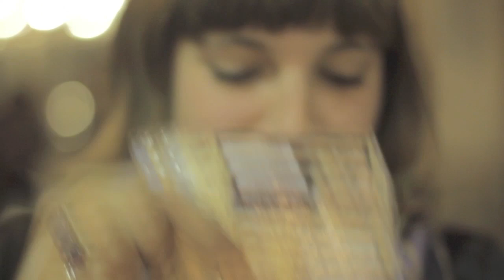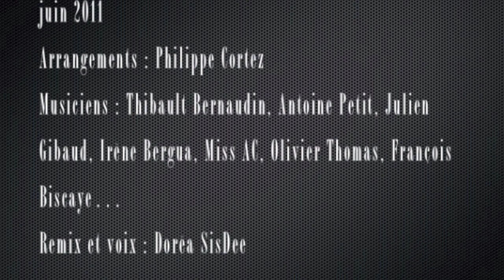WE ♡ JAM TV s02e05 starring Tsu MC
Saison 2, Episode 5 - 1er octobre 2012 - Réalisé par Wallace Pixmaker & Habibou Ba aka Bib's et monté par Doréa SisDee, sur une idée de Doréa SisDee, pour la Factory Afropéenne.

SHOW CASE : Tsu MC feat Clim & Fil de l'Air

JAM SESSION :
Avec Ciberley, Oxy, Damien, Mathias LeNy, Kateb, Ibrahim Kouyaté, SisDee, Kaki, Maïlys, Natanja, Fred Tournier, Kired, Raïssa, Prince Bayfall...